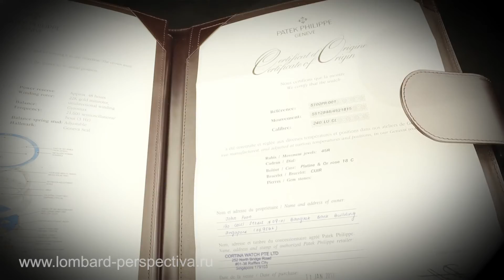Patek Philippe Grand Complications 5102 Celestial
Швейцарские часы в ломбарде ПЕРСПЕКТИВА